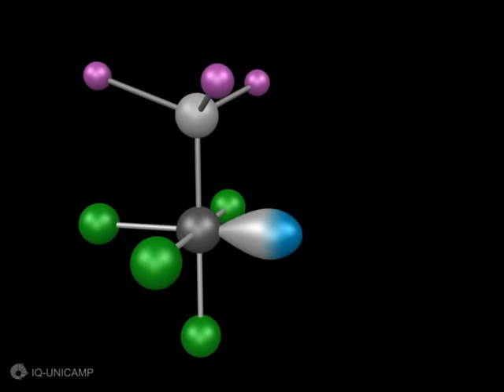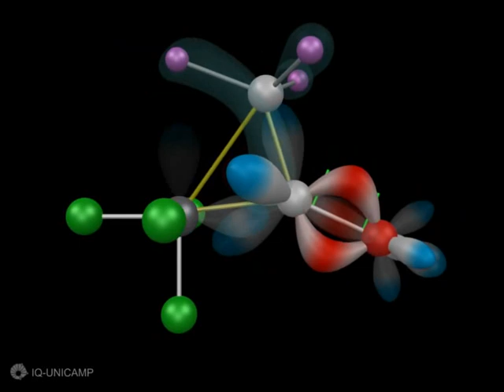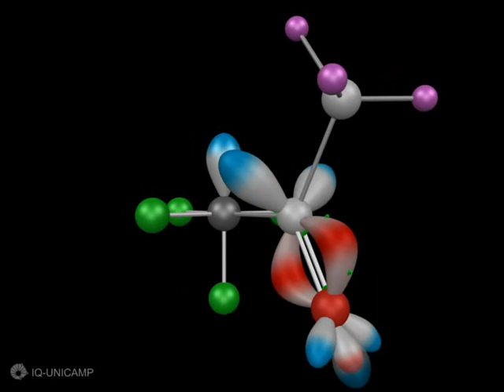65- Reaction of insertion with Carbon Monoxide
Palladium-catalyzed alternating copolymerization of Alkenes and Carbon Monoxide